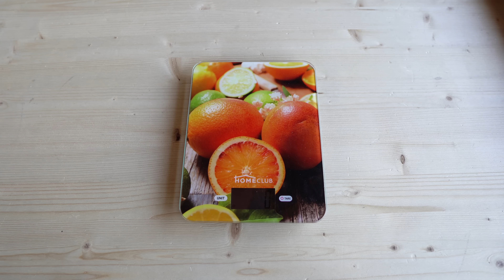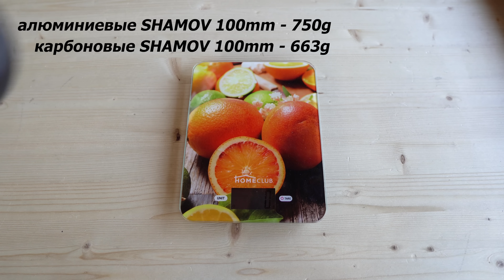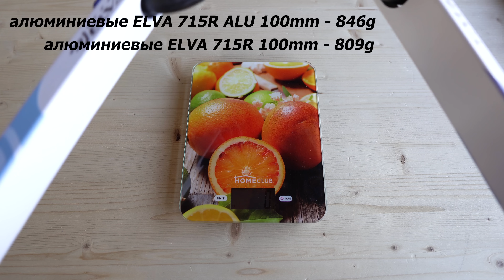Лыжероллеры. Что выбрать в 2022 году?